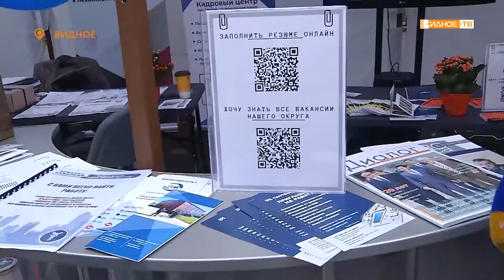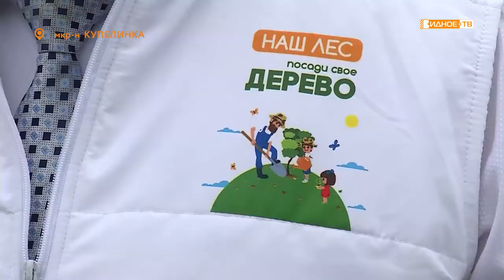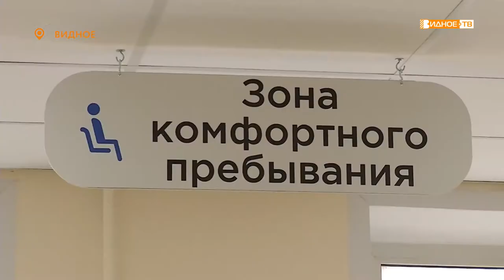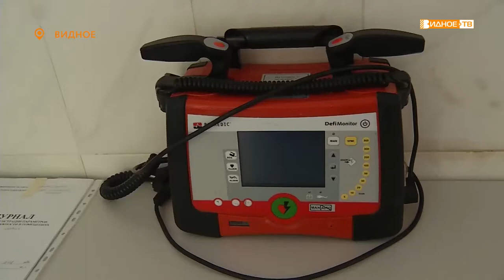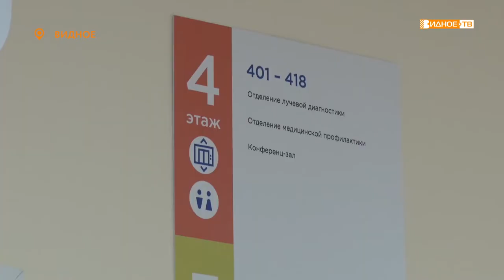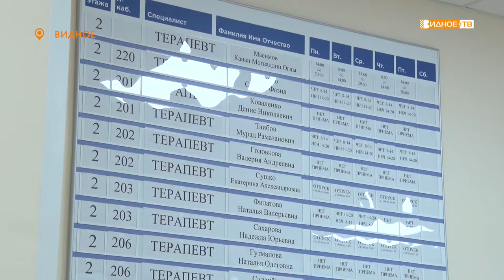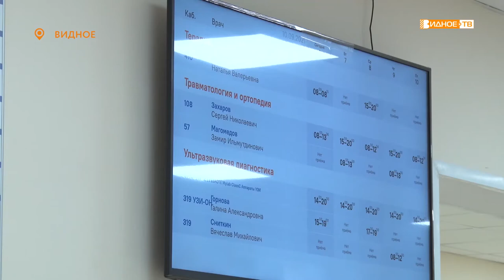Новости телеканала Видное-ТВ (13.09.2021- понедельник)